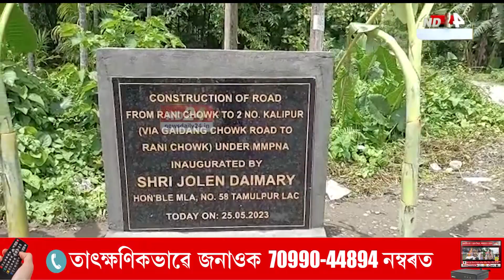পথ নিৰ্মাণৰ দাবীৰে তামুলপুৰৰ কুমাৰীকাটাত উত্তাল প্ৰতিবাদ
পথ নিৰ্মাণৰ দাবীৰে তামুলপুৰৰ কুমাৰীকাটাত উত্তাল প্ৰতিবাদ। ভোট বৰ্জনৰ হুংকাৰ কালিপুৰবাসী ৰাইজৰ। স্থানীয় বিধায়কৰ বিৰুদ্ধে দুৰ্নীতিৰ অভিযোগ।